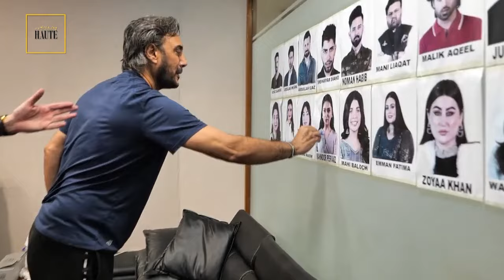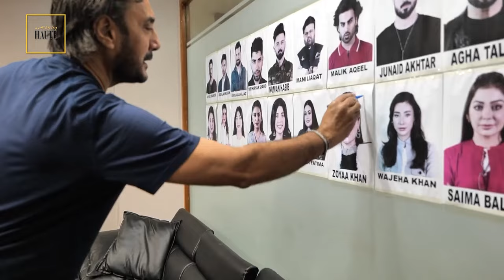Adnan Siddiqui Reveals His Surprising Hidden Talent | Tamasha Ghar | Something Haute